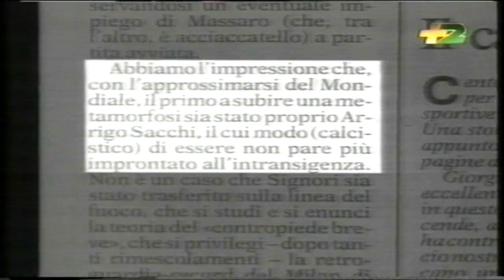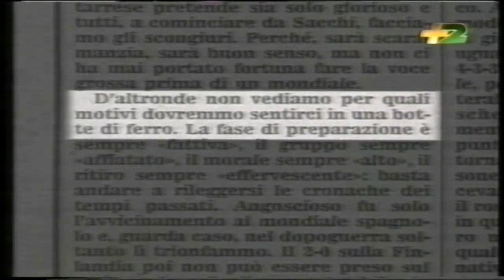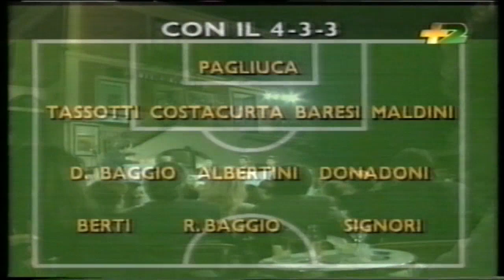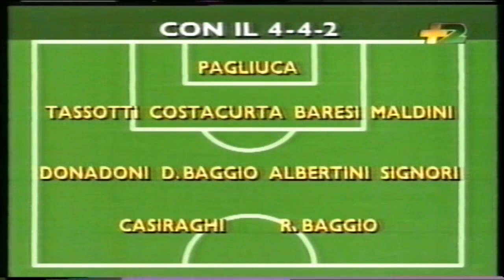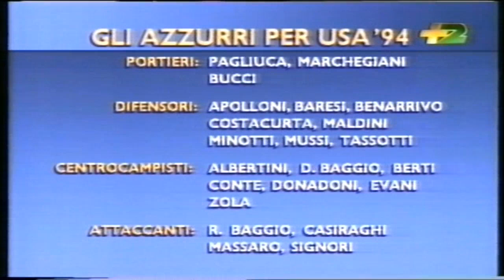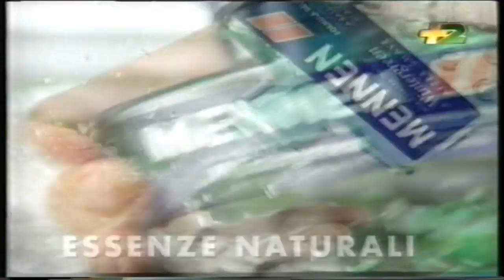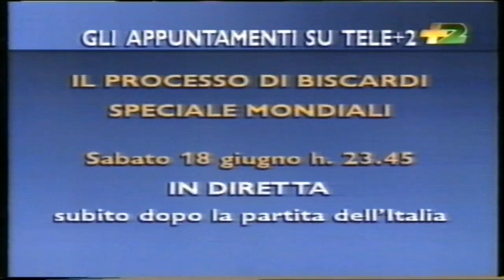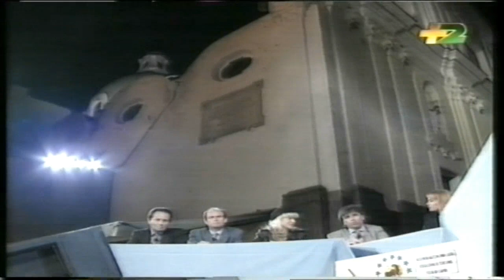Processo di Biscardi a Capri - Speciale USA 1994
Una puntata speciale del Processo di  Biscardi che è stato trasmesso nel 1994 in occasione dei Mondiali Americani su Tele +2, la prima tv a pagamento in Italia